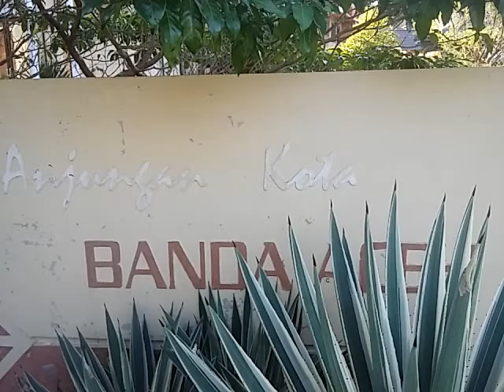Doktoro esperanto Memperkenalkan Corak Motive Rumah Aceh khas Banda Aceh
Inilah salah satu model corak rumah aceh yang terdapat di aceh.ini adalah model corak rumah aceh yang terletak di banda aceh.di aceh memiliki berbagai corak model rumah aceh.semuanya berbeda beda dari pada yang lainnya.di aceh sendiri kita tidak bisa banyangkan. setiap daerah memiliki berbagai corak atau berbagai model yang berbeda beda dari pada yang lainnya. oleh sebab itu turun temurun orang aceh tidak mau merubah atau menggantikan model corak rumah mereka. dikarenakan orang aceh cinta sekali terhadap apa yang mereka punya.contohnya rumah aceh.yang sampai sekarang orang aceh masih cinta terhadap rumah asli nenek moyang mereka sampai kapanpun jangan heran apabila banyak pengunjung yang datang ke aceh.karena aceh masih sangat natural.bersih dan tidak sepadat provinsi provinsi lain yang ada di indonesia. flora dan faunanya sungguh indah dan sejuk di hati apabila pengunjung datang dari berbagai daerah di seuluruh indonesia apabila datang ke aceh.pasti akan bermanja manja dengan panorama yang sungguh indah dan masih sangat indah. apabila anda mau datang ke aceh.boleh hubungin saya di

karena saya akan menemani anda selama di banda aceh.karena saya adalah pemandu wisata kota Banda Aceh